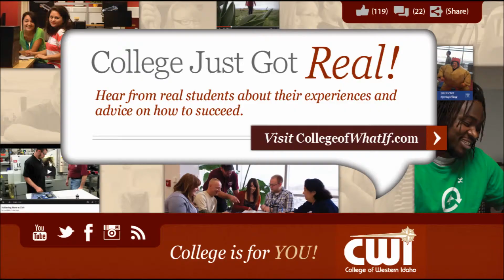What If college is for you?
Interview with CWI student Antonio Mendoza.